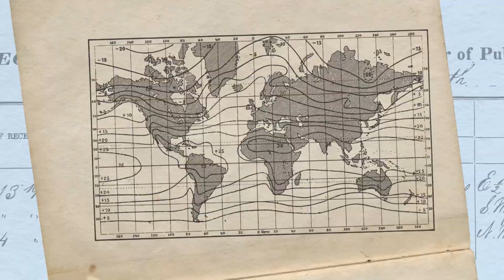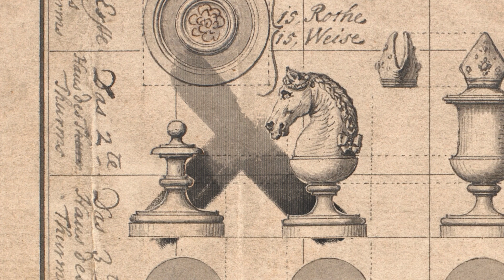【藝術欣賞101】第廿八集 — 拼拼貼貼成藝術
拼貼藝術無處不在，電影、廣告海報都能看到它們的蹤影！

但你知道拼貼藝術是如何興起的嗎？就讓香港藝術館一級助理館長陳嘉然（Amy）為我們講解一下拼貼藝術的由來。片中更會分享西班牙藝術大師胡安．米羅，如何將生活中的物品轉化成拼貼創作！事不宜遲，立即去片！

想知道更多有藝術知識？就要留意下集，我們將會深入講解抽象藝術！